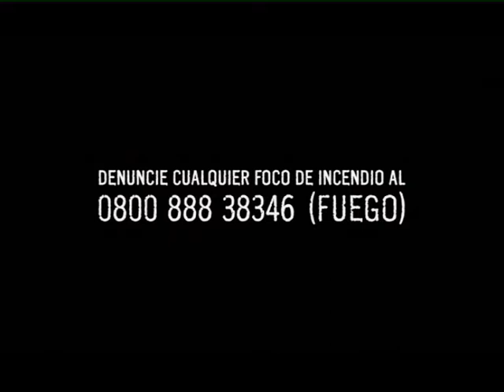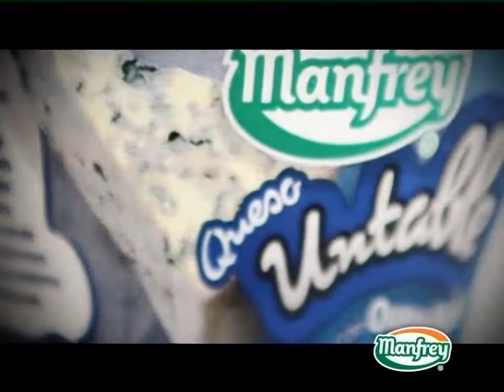MUNDO AGRO SEMBRANDO SATELITAL COLSECOR 01MAR01NOV2011 M JUAREZ RONDA DE NEGOCIOS PRO CORDOBA D GARCIA